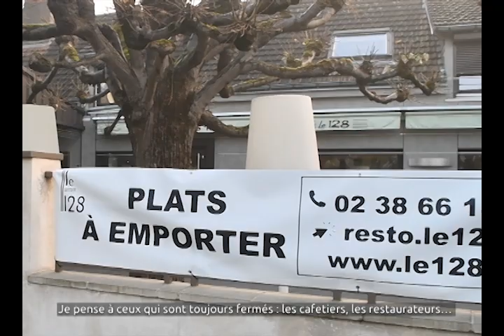Message de Matthieu Schlesinger, maire d'Olivet, pour les fêtes de fin d'année 2020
Message vidéo de Matthieu Schlesinger, maire d'Olivet, pour les fêtes de fin d'année 2020